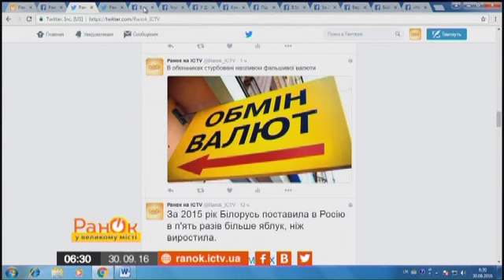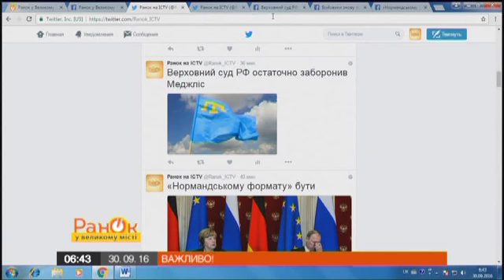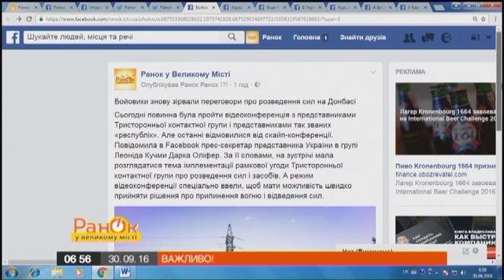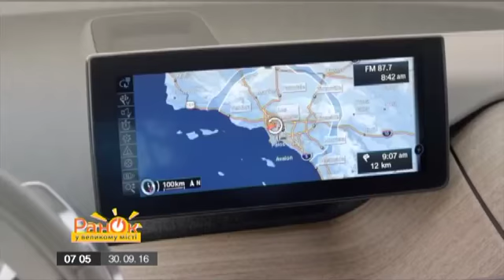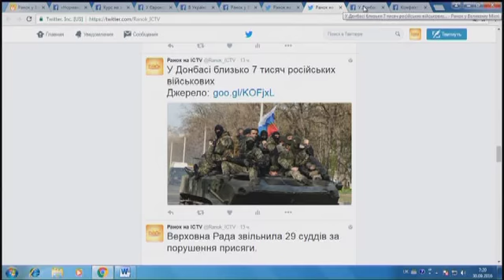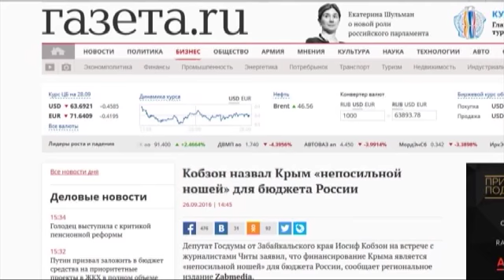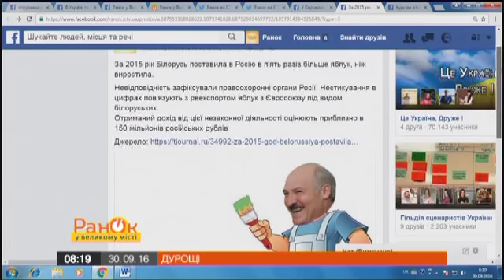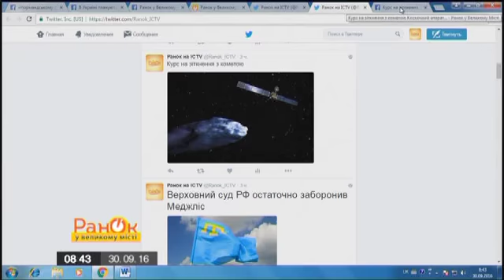Утро в Большом Городе – Выпуск 347 – 30.09.2016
В этом выпуске вы узнаете о следующем:

– Американское оружие: перспективы и риски для Украины
– Кто сбил Малайзийский боинг?
– Существует ли в Украине угроза землетрясения?
– Первый электромобиль BMW представили в Украине
– Почему Кремль мечтает захватить Украину? Гость студии экс-представитель Украины на переговорах Трехсторонней контактной группы в Минске Роман Бессмертный
– Самые веселые комики страны – команда «Дизель Студио»
– История Жерара Депардье